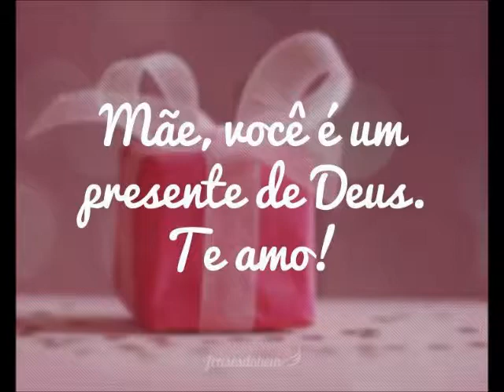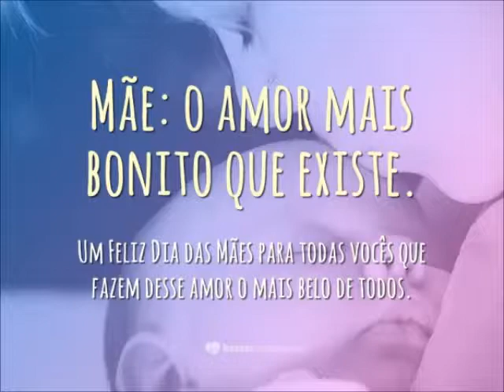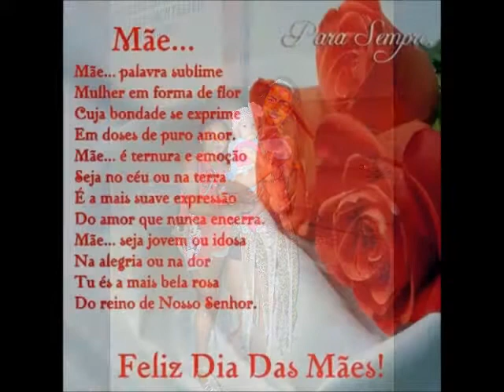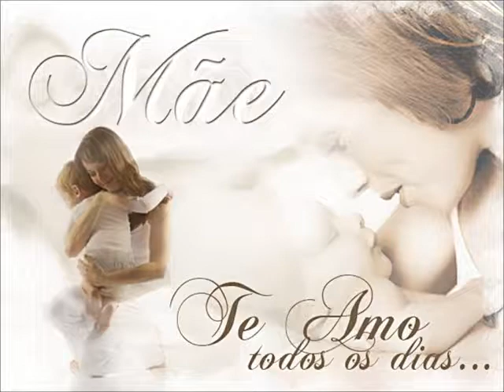homenagem dia das mães nossart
nossa homenagem as queridas mães nossart